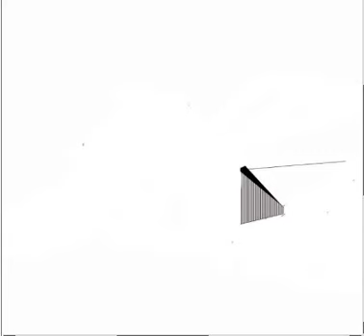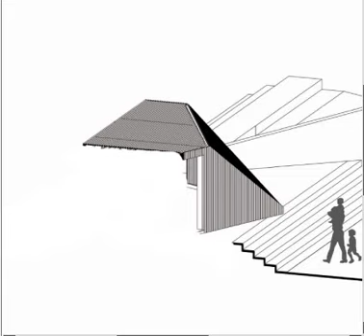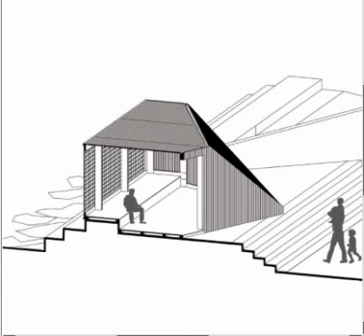axonometric drawing photoshop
axonometric drawing architecture
axonometric drawing tutorial autocad,
axonometric drawing rhino,
axonometric drawing architecture,
axonometric drawing tutorial illustrator,
axonometric drawing revit,
axonometric drawing in illustrator,
axonometric drawing tutorial,
axonometric drawing tutorial sketchup,
axonometric drawing autocad,
axonometric architecture drawing,
axonometric architecture diagram,
architecture axonometric photoshop,
architecture exploded axonometric
axonometric circle drawing,
exploded axonometric drawing,
axonometric drawing,
axonometric projection,
axonometric rhino,
axonometric revit,
axonometric diagram,
axonometric view in revit,
axonometric projection tutorial,
axonometric autocad,
axonometric angle,
axonometric architecture drawing,
axonometric angle rhino,
axonometric axes,
axonometric ai,
axonometric circle,
axonometric circle drawing,
axonometric circle autocad,
axonometric command rhino,
axonometric cube,
axonometric camera 3ds max,
axonometric drawing architecture,
axonometric diagram illustrator,
axonometric drawing revit,
axonometric exploded,
axonometric extension sketchup,
axonometric examples,
revit axonometric exploded,
exploded axonometric in sketchup,
exploded axonometric archicad,
exploded axonometric rhino,
exploded axonometric drawing,
exploded axonometric illustrator,
architecture exploded axonometric,
axonometric floor plan,
axonometric from sketchup,
axonometric flow diagram,
drawing axonometric from plan,
axonometric geometria descritiva,
axonometric grid illustrator,
axonometric generator,
axonometric grid,
axonometric how to draw,
how to axonometric sketchup,
axonometric in revit,
axonometric in rhino,
axonometric in archicad,
axonometric in autocad,
axonometric in sketchup,
axonometric in photoshop,
axonometric isometric,
axonometric lumion,
axonometric landscape drawing,
lumion axonometric view,
michael lynch axonometric,
axonometric madness,
axonometric meaning,
axonometric mameyudoufu,
pj mctavish axonometric,
axonometric projection in hindi,
axonometric projection dcg,
axonometric photoshop,
axonometric plan photoshop,
axonometric projection in engineering drawing,
axonometric projection definition,
axonometric rendering,
axonometric rhino 6,
axonometric rhino script,
axonometric rhino command,
archicad axonometric render,
rhino axonometric drawing,
axonometric section revit,
axonometric section,
axonometric sphere,
axonometric sketch,
axonometric site plan,
axonometric script rhino,
axonometric sketchup plugin,
axonometric sketchup extension,
axonometric tutorial,
axonometric technical drawing,
rhino axonometric tutorial,
illustrator axonometric tutorial,
urban axonometric,
axonometric view,
axonometric view sketchup,
axonometric view rhino,
axonometric vs isometric,
axonometric view google earth,
axonometric view sketchup plugin,
axonometric view lumion,
axonometric view illustrator,
what is axonometric projection,
what is axonometric drawing,
axonometric 30 60,
3d axonometric revit,
rhino 6 axonometric
how to axonometric drawing,
axonometric drawing in sketchup,
axonometric drawing in rhino,
axonometric landscape drawing,
drawing architecture plan,
drawing architectural details,
drawing architectural trees,
drawing architecture buildings,
drawing architecture for beginners,
drawing architecture house,
drawing architecture tutorial,
drawing architecture in perspective,
drawing architecture diagrams in visio,
architecture drawing for beginners,
best architecture drawing,
architecture drawing book,
buet architecture drawing,
drawing board architecture,
architecture drawing bridge,
architecture drawing bedroom,
comsats architecture drawing test sample,
architecture shop drawing course,
civil architecture drawing,
copic marker drawing architecture,
architecture cad drawing,
color pencil drawing architecture,
architecture drawing computer,
concept drawing architecture,
classical architecture drawing,
architecture design house drawing,
architecture design drawing,
architecture digital drawing,
architecture detail drawing,
architecture design drawing sketch,
architecture doodle drawing,
drawing for architecture entrance exam,
easy architecture drawing,
architecture drawing exercises,
architecture engineering drawing,
drawing for architecture,
drawing test for architecture,
architecture drawing for admission,
drawing practice for architecture,
human figure drawing architecture,
architecture drawing floor plan,
drawing exercises for architecture students,
gothic architecture drawing,
greek architecture drawing,